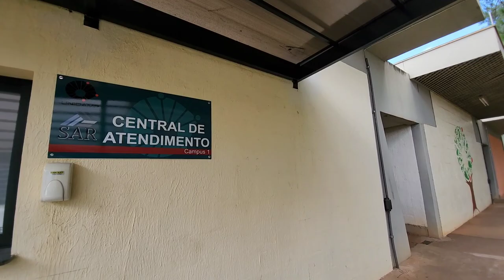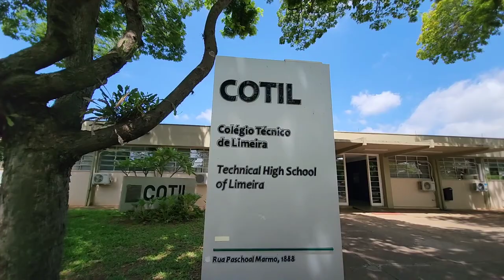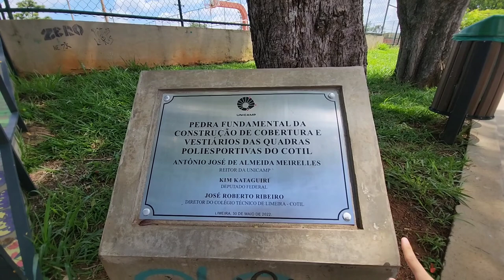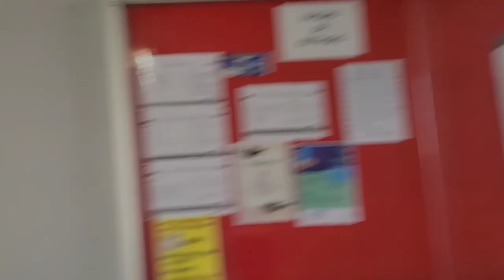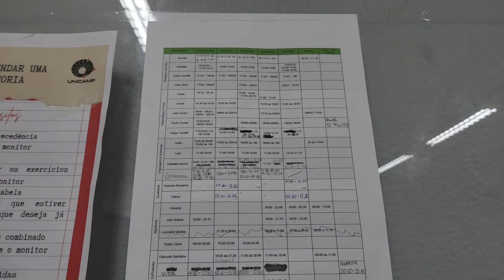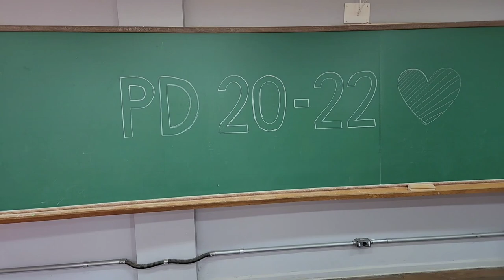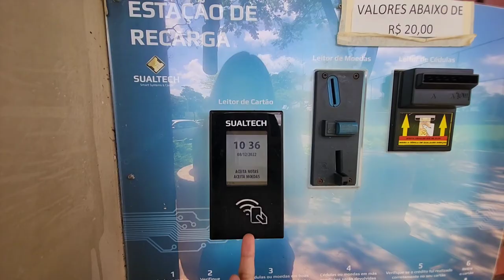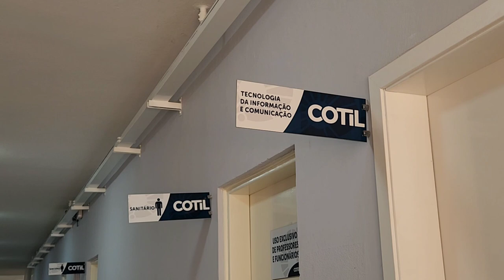TOUR PELO COTIL(UNICAMP) | MOSTRANDO CADA CANTINHO DA ESCOLA!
Oioi gente!

Nesse vídeo, mostro todos os lugares do Colégio Técnico de Limeira(COTIL- Unicamp). Eu sou apaixonada por essa escola, e espero que vocês consigam sentir a boa energia desse lugar pelo vídeo!

Edição: k_k